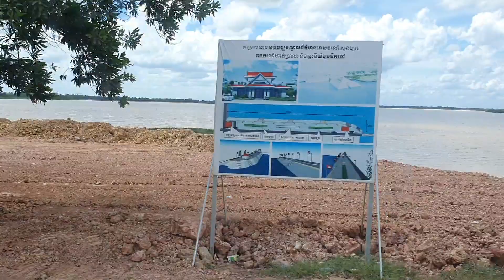Viko river in Svay rieng Province in Cambodia _August 27, 2023